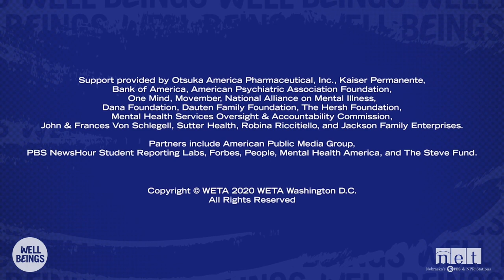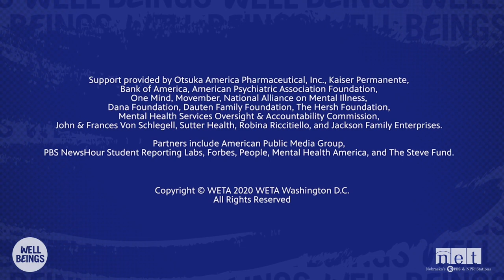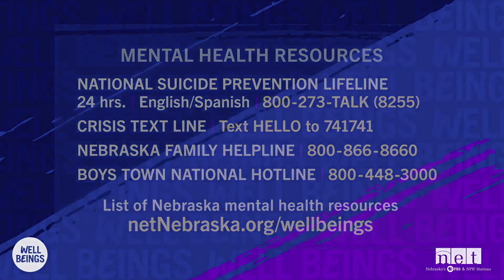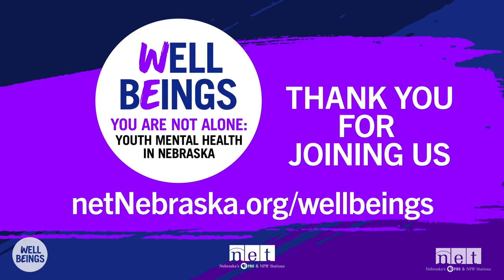You Are Not Alone: Youth Mental Health in Nebraska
Mental health issues can cause changes in thinking, feelings, behavior and physical activity. Did you know Nebraska has a higher than national average for youth suicide?

Hear from people who are on the frontlines of providing care and understanding for youth aged 10-24 who struggle with mental health issues that may lead to suicide. Learn practical skills and information to help you recognize signs and symptoms of depression, anxiety and suicidal thoughts in young adults.